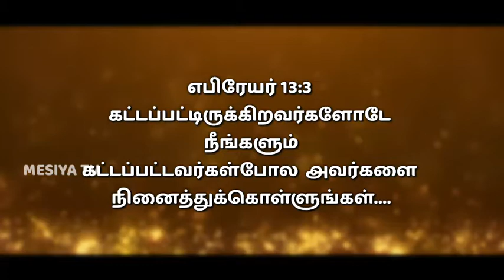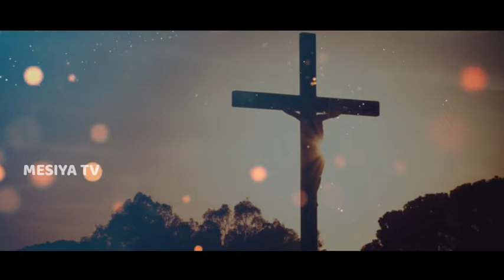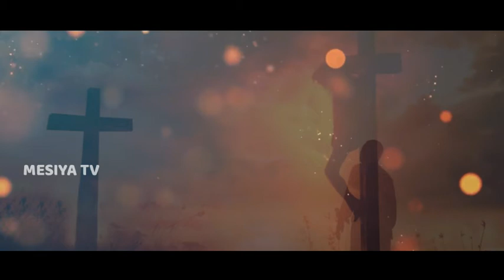18/07/2021 | Panithuligal |பனித்துளிகள் | அறிவோம் நம் முன்னோர்களை Part-8 | Promise Words | MESIYA TV